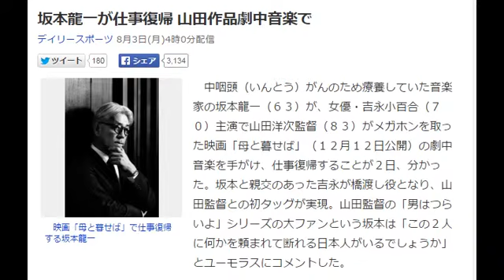坂本龍一が仕事復帰 山田作品劇中音楽で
映画「母と暮せば」で仕事復帰する坂本龍一
　中咽頭（いんとう）がんのため療養していた音楽家の坂本龍一（６３）が、女優・吉永小百合（７０）主演で山田洋次監督（８３）がメガホンを取った映画「母と暮せば」（１２月１２日公開）の劇中音楽を手がけ、仕事復帰することが２日、分かった。坂本と親交のあった吉永が橋渡し役となり、山田監督との初タッグが実現。山田監督の「男はつらいよ」シリーズの大ファンという坂本は「この２人に何かを頼まれて断れる日本人がいるでしょうか」とユーモラスにコメントした。

　教授が帰ってくる。山田監督の通算８３作目となる「母と暮せば」。１３年春に企画が動き出したときから、山田監督は「主役は吉永小百合、音楽は坂本龍一、このお２人しか考えられない」と構想していたという。

坂本龍一 戦場のメリークリスマス
坂本龍一 energy flow
坂本龍一 ラストエンペラー
坂本龍一 千のナイフ